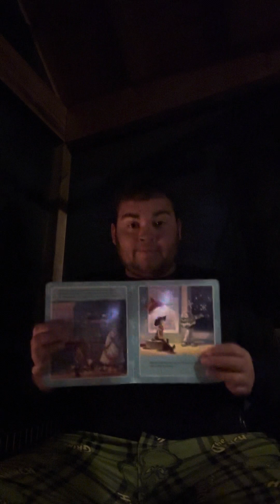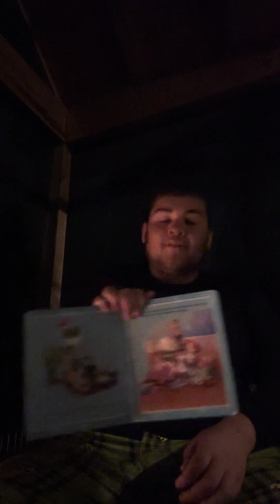Aiden’s Read Along Toy Story Woody’s White Christmas (Christmas Day edition)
So merry Christmas everyone and enjoy me reading along this Pixar story about Toy story and a Christmas special so get your hot chocolate ready with some cookies and get ready to here.￼